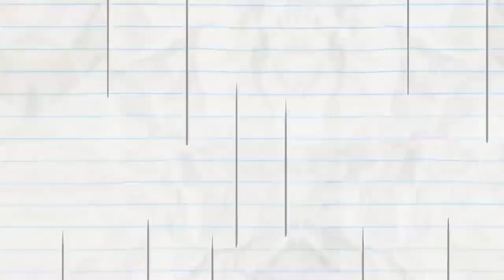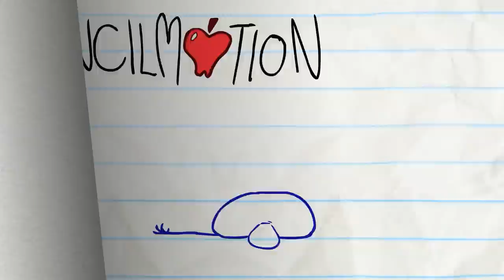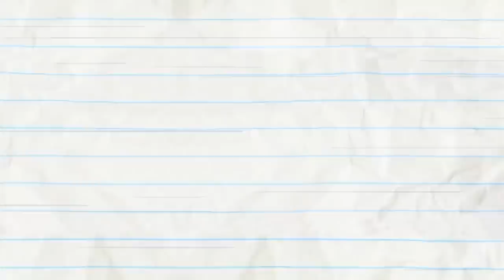"Truth or Hair" | Pencilmation Cartoons!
Pencilmate learns to explore his own inner beauty!

00:00 TRUTH OR HAIR

02:38 WINTER BLUNDERLAND

05:04 SOMETHING TRICKED THIS WAY COMES
Pencilmate is getting ready for trick or treaters! What happens when he runs out of CANDY?!

08:37 VENDING OVER BACKWARDS

10:36 READY TAME FIRE

14:03 HAT TODAY GONE TOMORROW

16:39 IN PLANE SIGHT

19:45 HARRY POTTER AND THE CHAMBER OF SECRETS

23:22 ALL HELIUM BREAKS LOOSE

25:58 LOVE IS BLIND

28:01 TALL TAILS

29:34 A WHOLE NEWTON WORLD
Pencilmate discovers the laws of gravity but will he manage to emulate his idol?

32:24 PAIL PROBLEMS